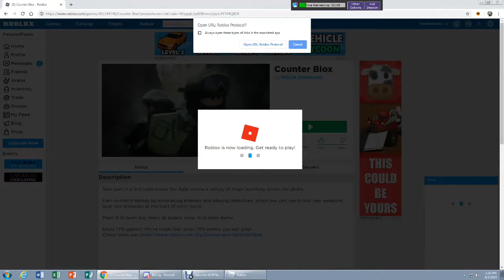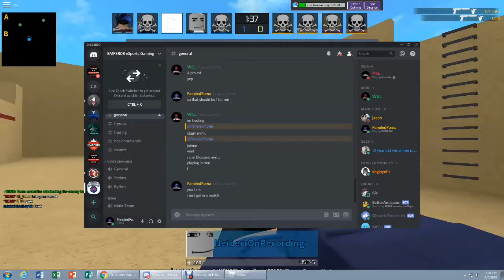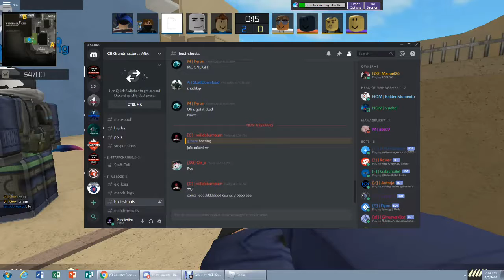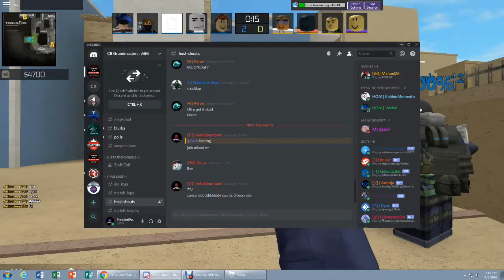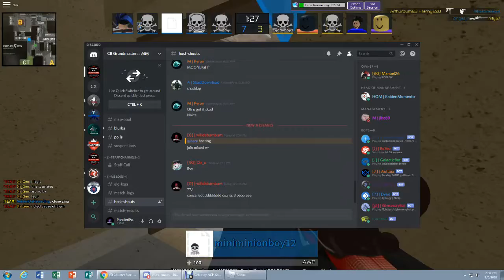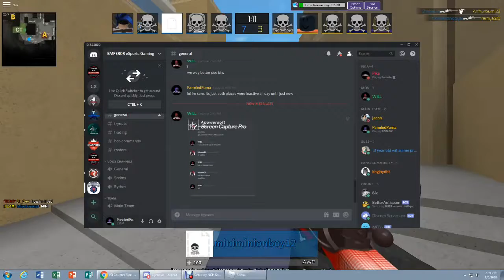Counter-Blox PUG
hey hey